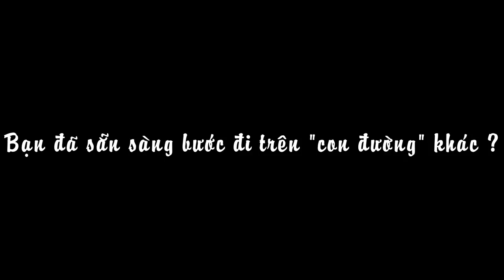[Phim ngắn] Con đường đi đến thành công (Way to success)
T3H family. Short film by Group 2 English class K-28-2014 (SuperMan group).
►Diễn viên:
 +Duy Thành … vai Cơ Duy Thành
 +Nguyễn Ngọc Duy… vai bạn Thành
 +Nguyễn Thành Công… vai bố Thành
 +Trần Thị Lan … vai mẹ Thành
          Và một số diễn viên khác…
►Đạo diễn:
 +Nguyễn Ngọc Duy
►Quay phim
 +Đỗ Văn Thắng
►Kịch bản:
 +Trần Thị Vân Anh
 +Cơ Duy Thành
 +Đỗ Văn Thắng
 +Trần Thị Lan
►Chỉnh sửa video:
 +Cơ Duy Thành
 +Nguyễn Ngọc Duy
►Logo Maker:
 +Nguyễn Huy Linh
►Webpage Designer
 +Vương Hồng Quân
►Hậu Cần
 +Nguyễn Phương Đức
 +Nghiêm Xuân Giáp
►Và trân trọng cảm ơn :
♥Lớp Tiếng Anh T3h-k28 và cán bộ viên chức  của Trung Tâm Tin Học-T3h đã giúp chúng tôi thực hiện video clip này ♥